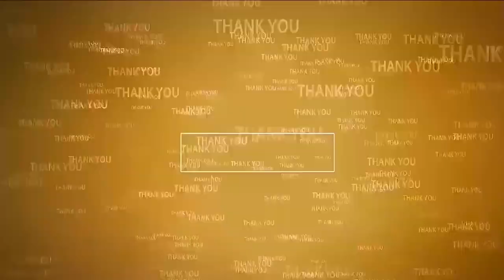సార్వత్రిక విద్యాపీఠం ద్వారా అందరికీ విద్య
- ఓపెన్‌స్కూల్ విద్య‌ను స‌ద్వినియోగం చేసుకోవాల‌న్న సీతారామ‌పురం ఎంఈవో మ‌స్తాన్‌వ‌లి